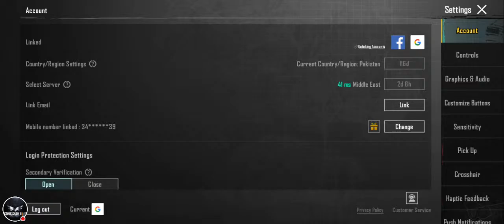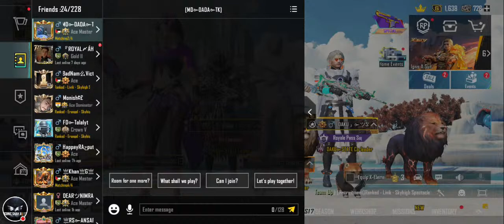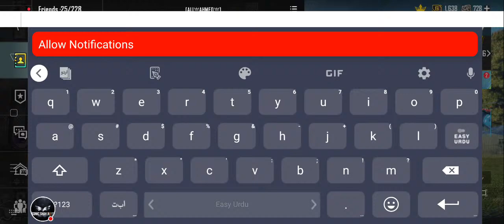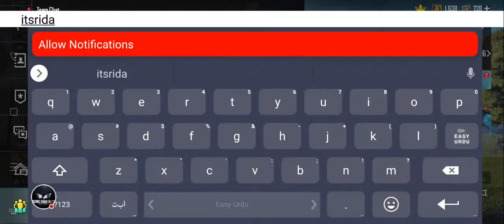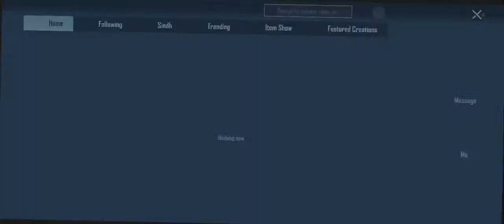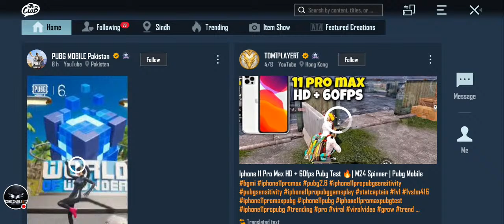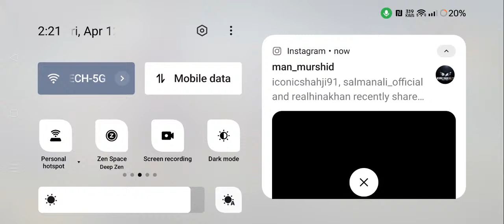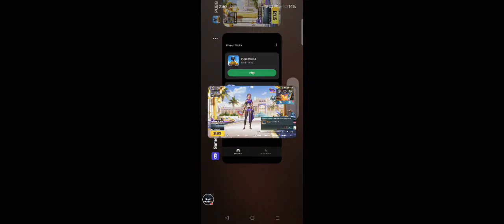Where are you Now Eid Mubarak Iconic family 18+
Where are you Now Eid Mubarak all My iconic family 18+

|| SOMETHING DIFFERENT GAME PLAY  || Chill wala scene hai on hain ❤️

Verified Pubg Content Creator +

LEADER of ICONIC

My Name is Zeeshan Shah . I'm a Gamer . I upload Pubg Mobile Gameplay With Funny Commentary love to make others laugh

Plug in your headphones🎧 and watch it on high resolution for better experience

Thanks,
For Watching🤗
Keep Supporting 🥰🤩